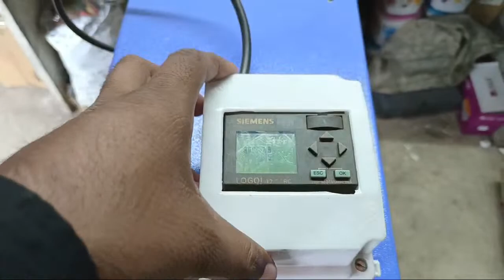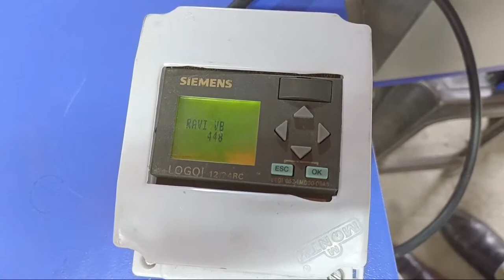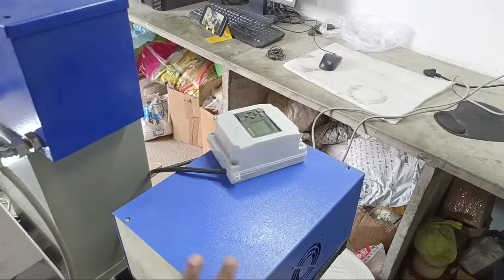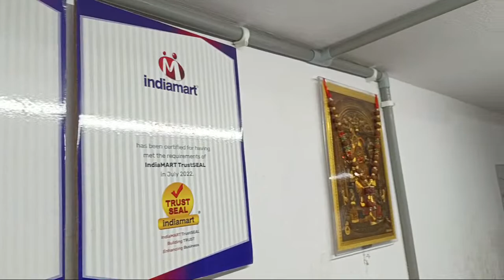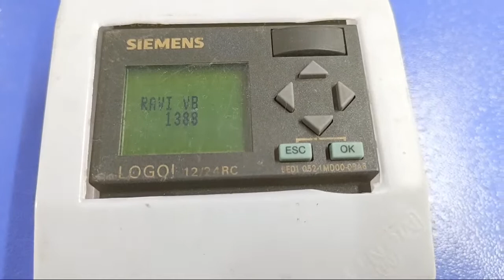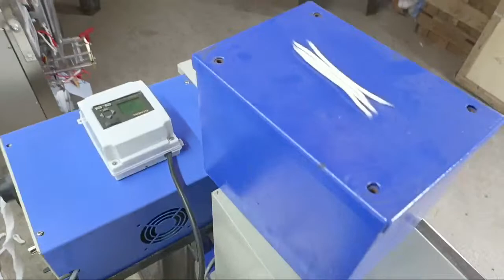8g Pro Fully Automatic Long Cotton Wick Machine | Cotton Wick Business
VB TECHNO - 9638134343 OR 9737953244

Fully automatic long cotton wick machine with siemens controller, noiseless model, 1hours 1 kg production, no labour required, single phase,

note :- NO BUY BACK, NO EMI
VB TECHNO